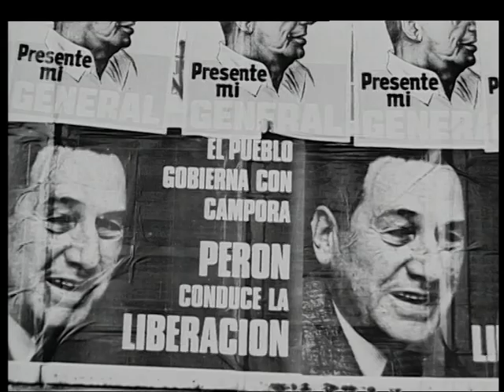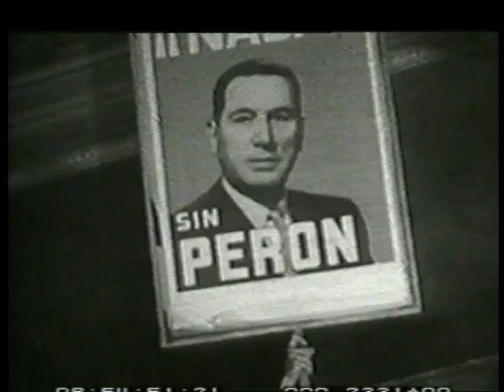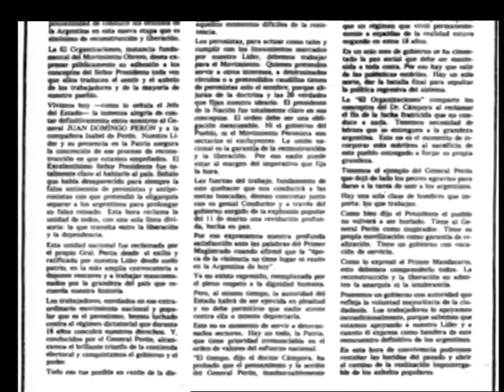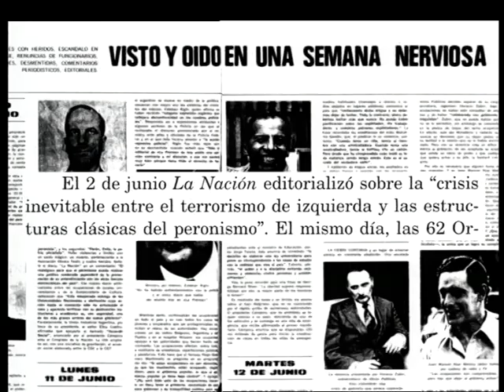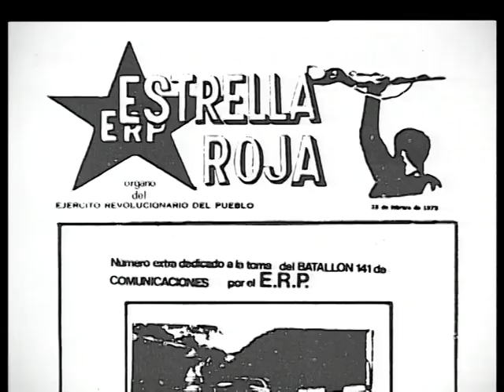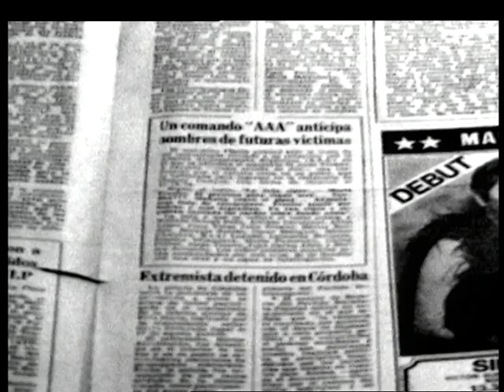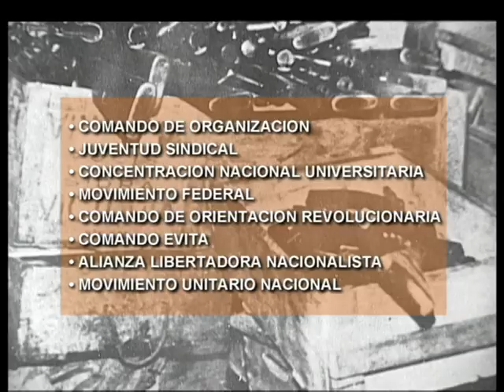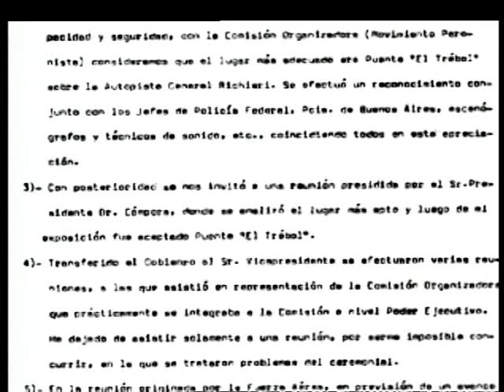Complot 1, Aeropuerto 73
A principios de los años 70, Ezeiza se convirtió en un espacio de enfrentamiento político en uno de los conflictos civiles más destacados de la historia latinoamericana.